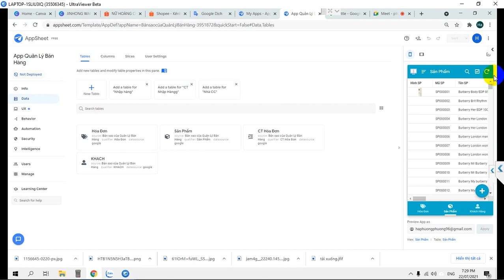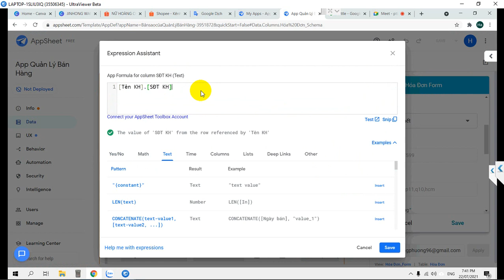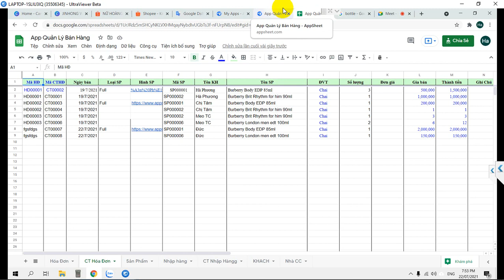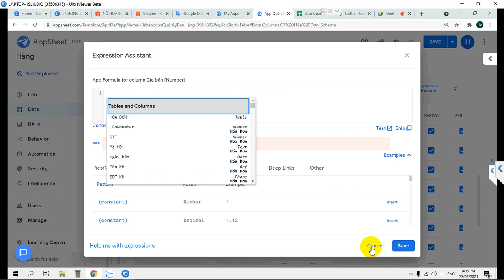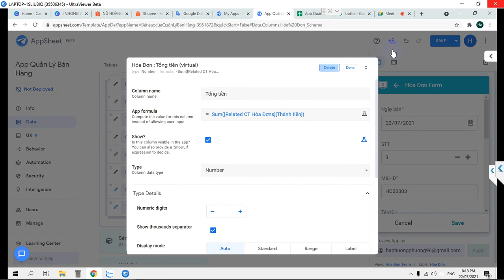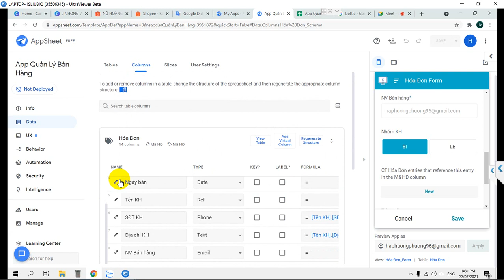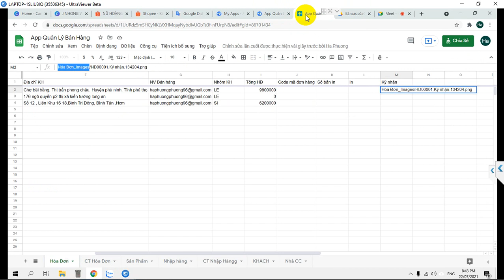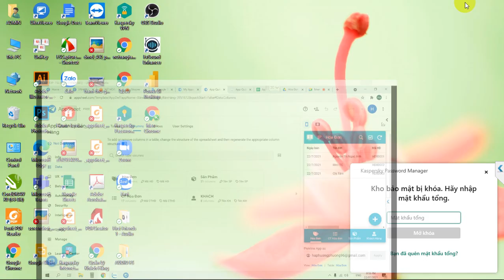Appsheet#9 Các kiểu khai báo dữ liệu trong Appsheets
Video này giải thích sâu hơn về các kiểu khai báo dữ liệu trong Appsheets để bạn có nền tảng cơ bản giúp việc tạo app nhanh và chuẩn xác hơn.